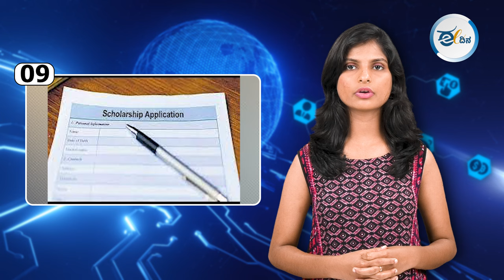ಕನ್ನಡದ ಕಿಟಕಿಯಿಂದ ವಿವಿಧ ದೇಶಗಳ ಆಗು ಹೋಗುಗಳಲ್ಲೊಂದು ಇಣುಕು ನೋಟ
ಪಾಕ್ ಆಕ್ರಮಿತ ಕಾಶ್ಮೀರದ ಜನತೆಗೆ ಉಗ್ರ ತರಬೇತಿ !
ಭಾರತೀಯಳನ್ನ ಕೊಂದು ನಕ್ಕಿದ್ದ ಪೊಲೀಸ್‌ ವಜಾ !
ಡೊನಾಲ್ಡ್‌ ಟ್ರಂಪ್‌ ಮೇಲಿನ ದಾಳಿ ಬಗ್ಗೆ ಮೊದಲೇ ಸುಳಿವು ನೀಡಿದ್ದ !
ಪ್ರಧಾನಿ ಅಣಕಿಸಿದ ಪತ್ರಕರ್ತೆಗೆ ಬಿತ್ತು ಭಾರೀ ಮೊತ್ತದ ದಂಡ !